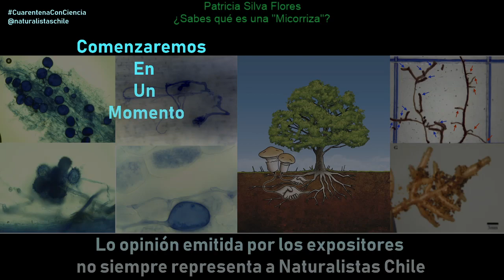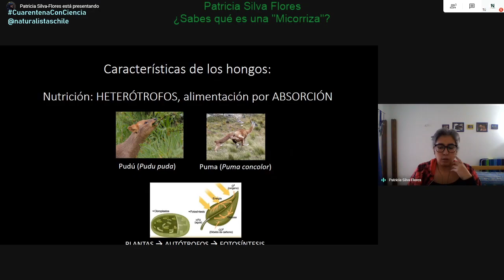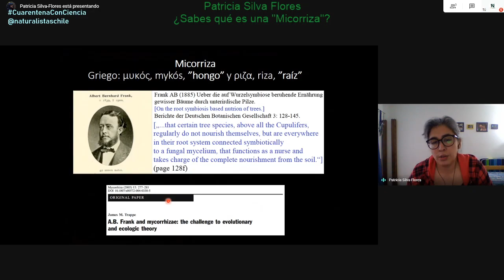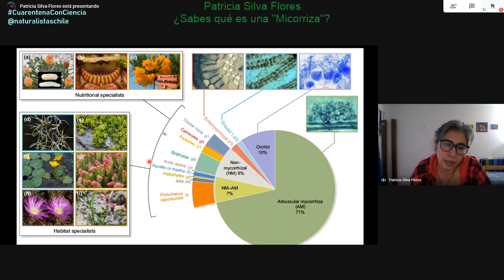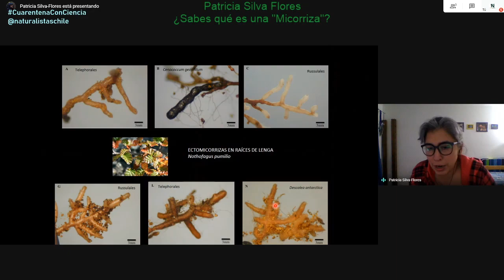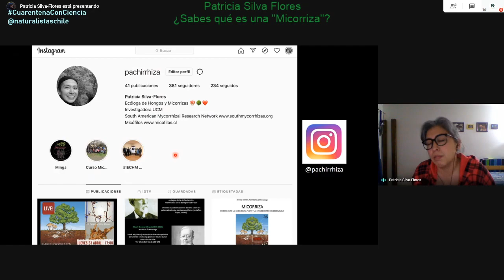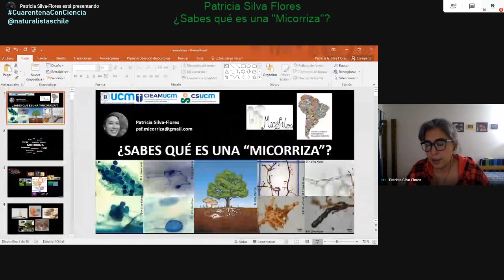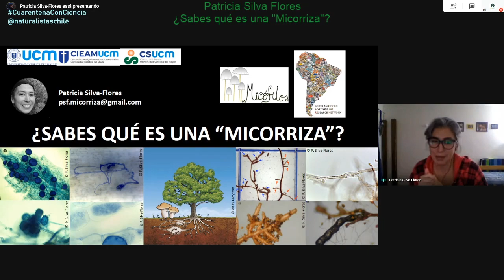Patricia Silva Flores - ¿Sabes qué es una Micorriza?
Somos el equipo Naturalistas Chile y este es nuestro ciclo de charlas

Hoy nos adentraremos al reino Fungi junto a la Dra. Patricia Silva Flores, vicepresidenta de la ONG Micófilos de Chile que nos hablará sobre las micorrizas 🍄🌳